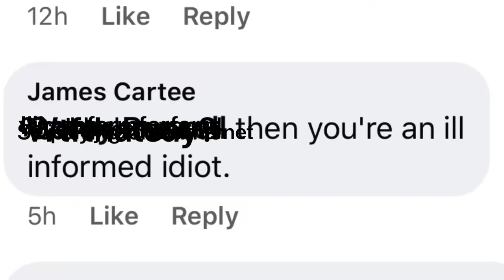Little Eye Big Eye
This guy was a dick to me for expressing that I’d miss joe Rogen on youtube.